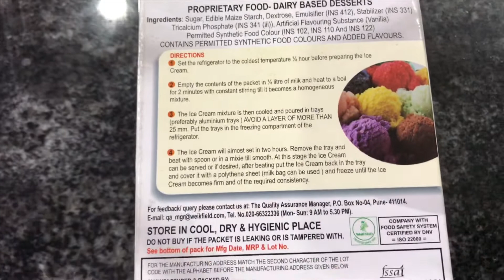Homemade Ice Cream | Travel Time with Sunil Saxena